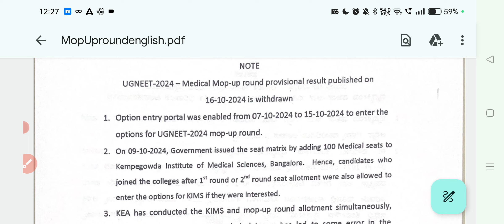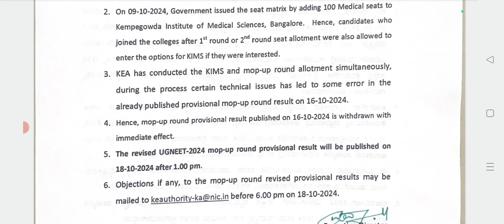New Medical college Add 🎉 100 seat increased l Neet 2024 Stray Vacancy Delay ,Seat Matrix ,cutoff